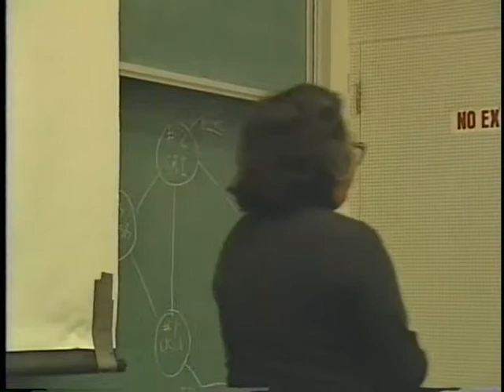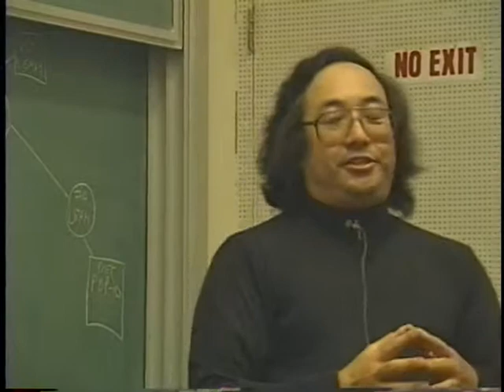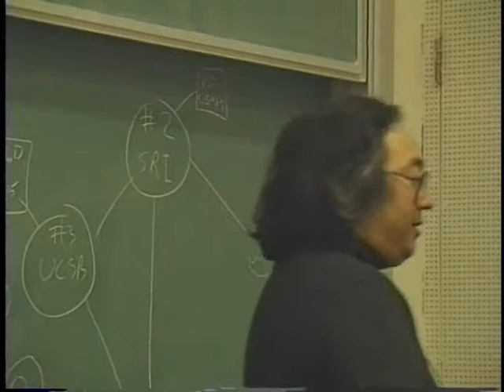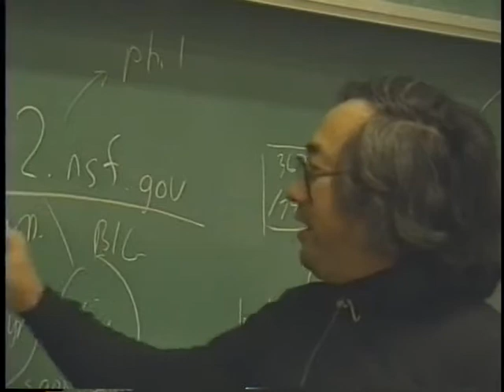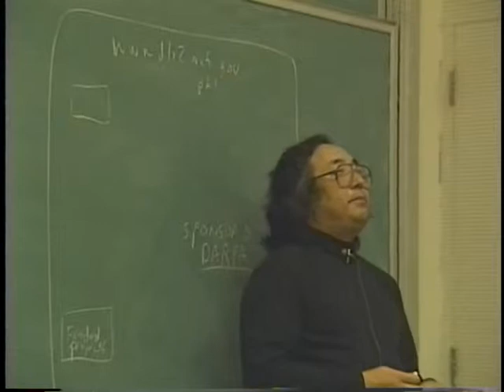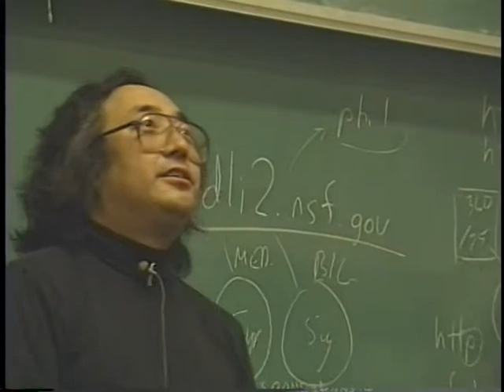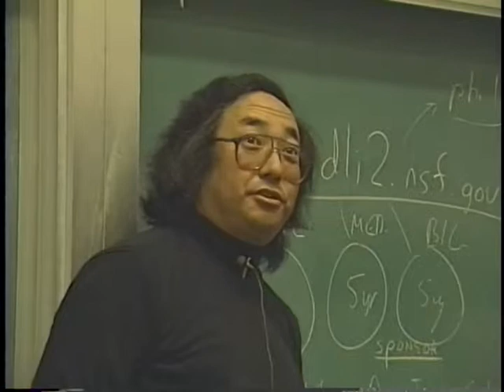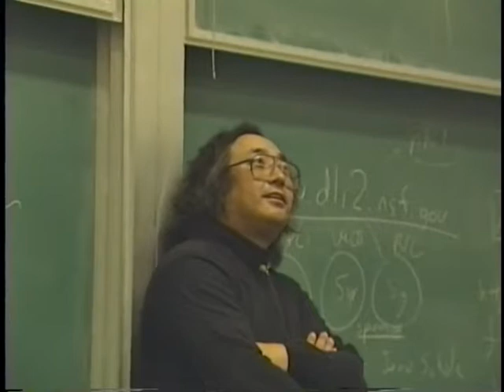Eugene Miya, Digital Libraries Initiative, Phase 2 (April 26, 2000)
Eugene Miya, NASA
Digital Libraries Initiative, Phase 2

at the
Naval Postgraduate School

ABSTRACT

The Digital Libraries Initiative (DLI) is the Federal government's next big basic research push as a follow-on to the Internet, "the" supercomputer centers, and the ARPAnet. The research issues involve the placement of very large amounts of data on the Internet. The Internet, as it HAS been known, is largely text-based. This is clearly changing. Research issues include: searching, skimming, summarizing non-text data; sound, video streams, GIS data, medical data. Which formats will this take? What new network protocols are being developed? E-commerce: how will we transact information? Security and privacy? DARPA represents the interests of the US DOD, but this does not preclude involvement by individual Services or Institutions like NPS. DLI-1 was a four-year, six institution (CMU, Michigan, Illinois, Berkeley, Stanford, and UCSB) study. The Google search engine is perhaps the best known outcome. DLI-2 is now an international research initiative with cooperative agreements signed with the UK, Germany, and Federal agencies including the Library of Congress and the National Institutes of Health. This presentation will be a sampling overview to give you a glimpse of the issues for information handling in the not too distant future.

About Eugene Miya
NASA High-Performance Computing and Communications Program Office

Eugene Miya is the NASA technical reviewer/representative to the Multi-Agency Digital Libraries Initiative working for the NASA High-Performance Computing and Communications Program office. Research interests have included performance measurement of parallel computer systems and computer security. He is best known for coining the term "FAQ" on the Internet (first stating in mailing lists). He maintains the bibliographic database of the world's open literature on parallel computing. He is one of the moderators for the news group comp.parallel. He worked on the Voyager and Seasat space missions.